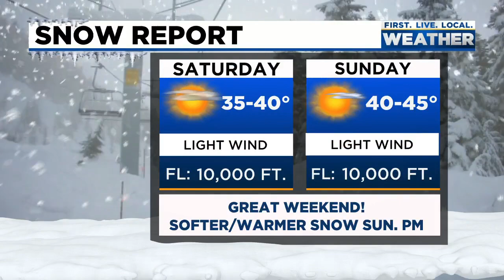Saturday morning FOX 12 weather forecast (1/15)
The FOX 12 weather forecast for the morning of Saturday, Jan. 15, 2022.